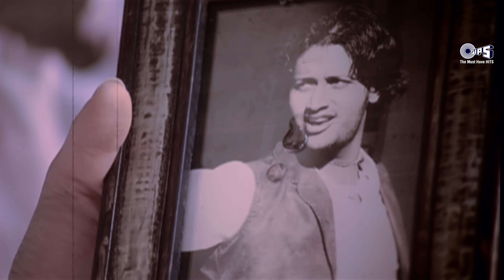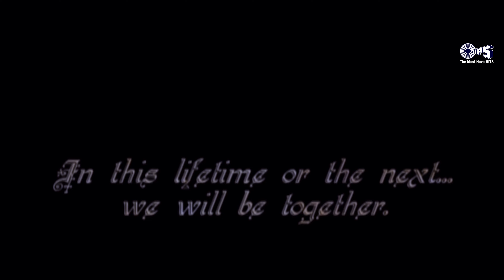Best of Atif Aslam Romantic Hits | Video Jukebox | Top Bollywood Songs | Atif Aslam Hindi Songs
Song Listing -
00:00 Pehli Nazar Mein
03:12 Main Rang Sharbaton Ka
06:07 Tera Hone Laga Hoon
08:47 Bakhuda Tumhi Ho
13:29 Aa Bhi Jaa Sanam
16:35 Rang Jo Lagyo
20:23 Mar Jaayen
24:32 Tera Naam Doon
28:21 Hona Tha Pyar
31:26 Doorie
34:49 Janam Janam
36:57 Dil Na Jaane Kyun